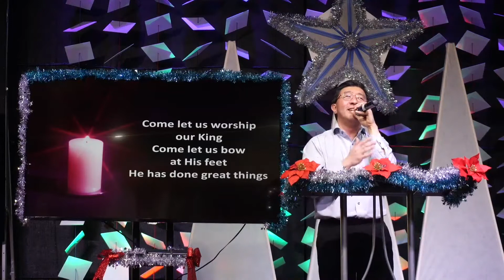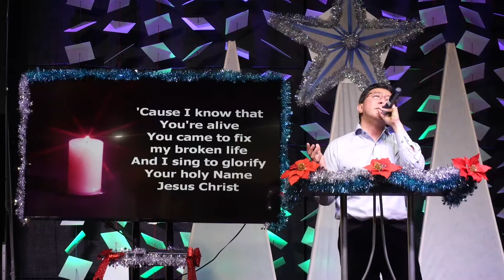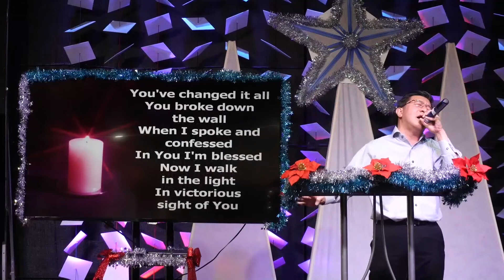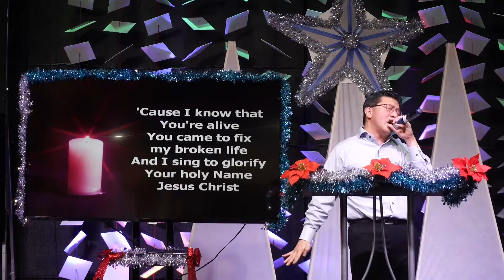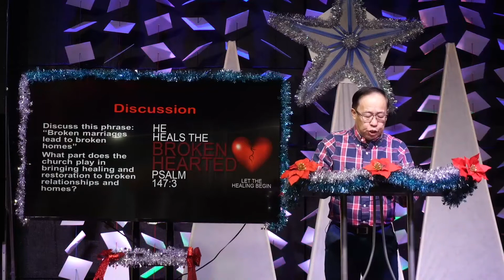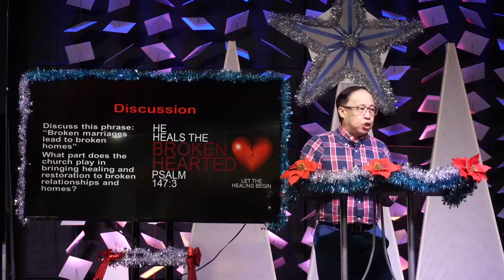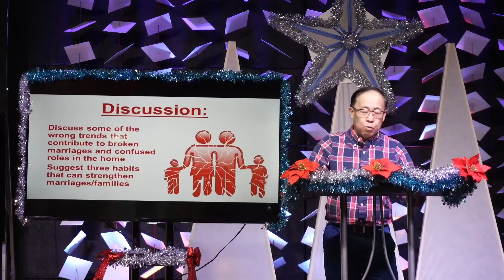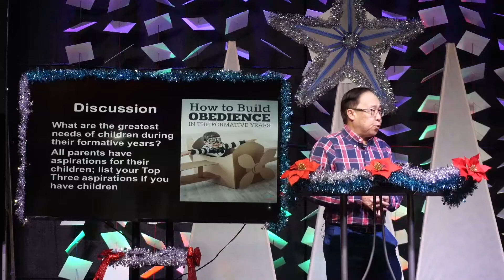Practical Wisdom Part 14 Firm Family Foundations